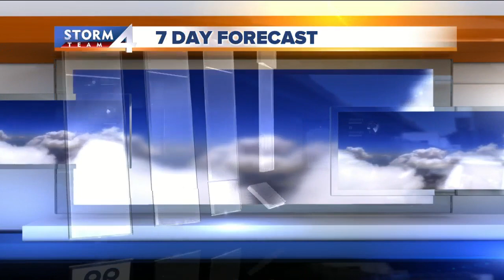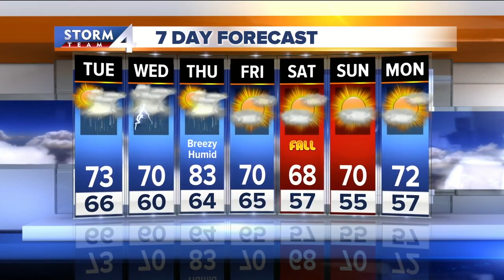Multiple chances for showers and storms Tuesday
Tuesday will still be sticky but temperatures will be cooler, dropping into the lower 70s.  There will be dry time during the middle of the day before another round of rain ramps up Tuesday evening.  The most rain will come on Wednesday with cloudy skies and a wind off the lake.